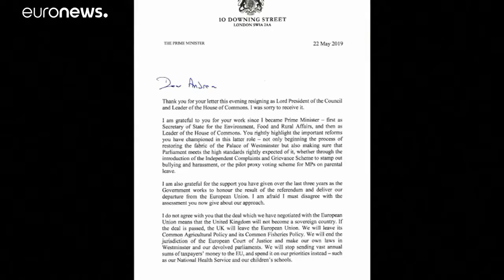مؤشرات إلى انهيار حكومة ماي واقتراب استقالتها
صحيفة "ذا تايمز" البريطانية توقّعت أن تعلن ماي استقالتها من منصبها يوم غدٍ الجمعة، لكنّها ستظل رئيسة الوزراء بينما يُنتخب خليفة في عملية من مرحلتين يتنافس فيها مرشحان نهائيان للحصول على أصوات 125 ألف ناخب من أعضاء حزب المحافظين.